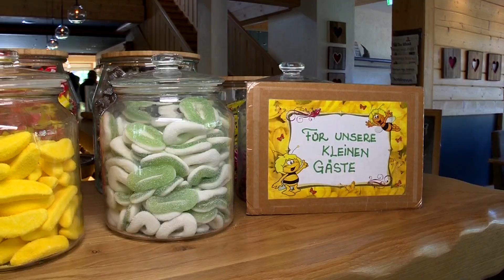"Die Leichtigkeit des Seins" Hotel Spitzhorn Web 2019 Sommer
P.S. Moritz hat das Spitzhorn im 2019 getestet – hier geht's zum Film: Spitzhorn Teil 2

Ein begeisterter Gast hat das Saanenland einmal mit der Harmonie einer schönen Melodie verglichen. Nichts ist übertrieben,alles atmet stille Schönheit in Grün für die Wiesen und Wälder, in Blau für Seen und Himmel, in Weiss für Wolken und Schnee. Man steht da und geniesst, umringt von einem Kranz hochragender Berge. Einer der schönsten trägt den Namen Spitzhorn. Er ist ein Schönwetterberg, er teilt die Wolken. Daran orientiert sich unser Hotel: Wer hier eintritt, lässt die Eile und die Hektik des Alltags hinter sich und betritt das Paradies der Gastlichkeit und des Genusses. Die Leichtigkeit des Seins soll unsere Gäste so sehr verzaubern, dass sie sich aufs Wiederkommen freuen.

Alles ist eine Nuance grosszügiger, die Gänge breiter, die Zimmer heller, die Teller tiefer, die Drinks grösser, der Champagner perlender, das Wetter besser, die Gästekinder glücklicher, die Berge höher, der Swimmingpool einladender, die Alpwiesen farbiger, das Internet interessanter, die Gesichter unserer Crew strahlender. Nur Ihre Rechnung, die spiegelt all diesen Ferienkomfort in still-glückseliger Bescheidenheit. Man muss es erlebt haben, man spricht davon...